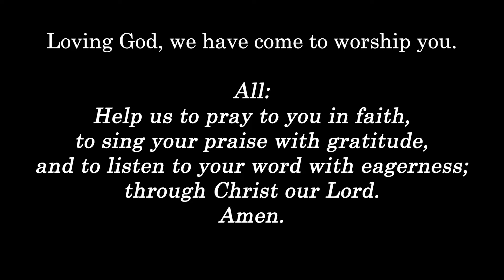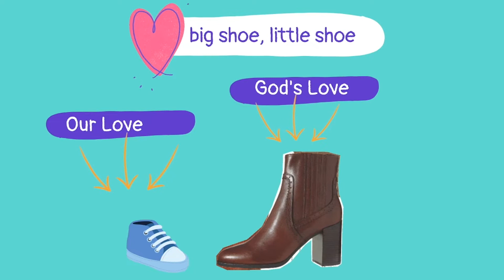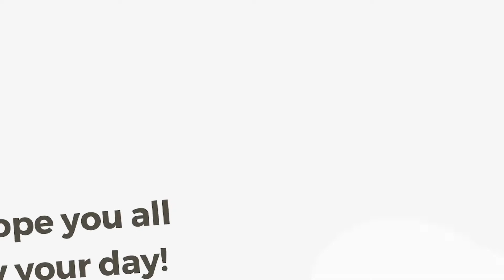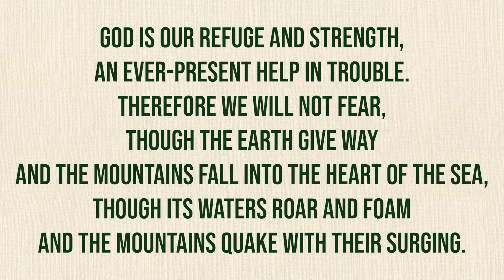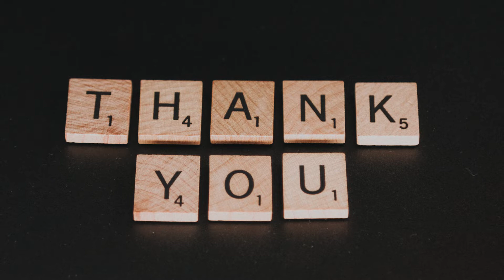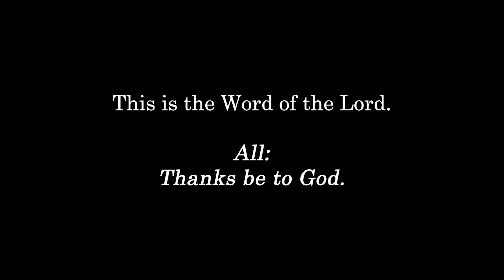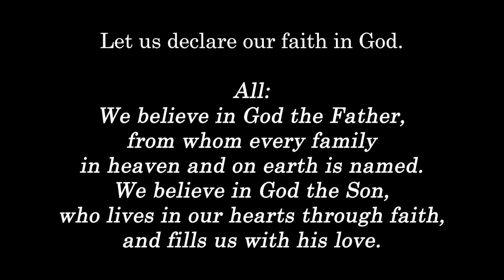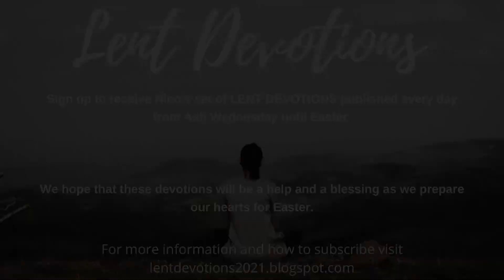HTR 14 02 2021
Happy Valentine's Day! Hugh Dunlop looks at Romans 12:11 today.